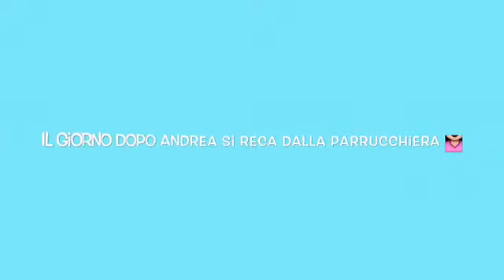Dalla parrucchiera💇🏻 ||Andrea❤️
Nuovo video comico😍😍📽
Se vi è piaciuto mettete 👍🏻
Se volete potete lasciare anche un commentino💭💭
Dove seguirmi:
Instagram mio:@andrea_pagnotta
Un bracione😘
Al prossimo❤️